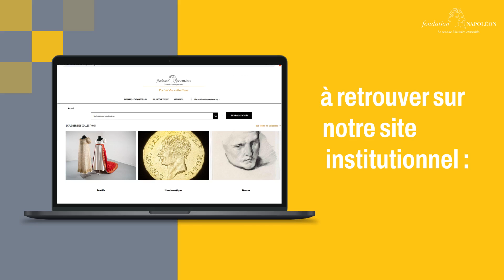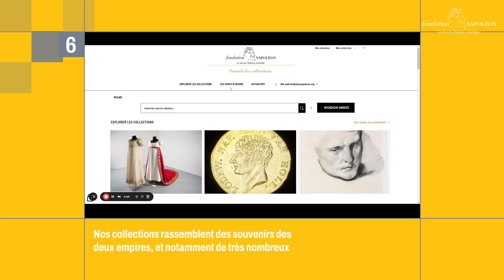Nouveau portail des collections de la Fondation Napoléon (2024) : tutoriel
Riche d’une collection de plus de 1500 œuvres, la Fondation Napoléon organise et participe à de nombreuses expositions. C’est l’une de ses missions fondamentales. Composée de mobiliers, de peintures, de céramiques ou encore de militaria, notre collection permet d’illustrer l’histoire des périodes napoléoniennes à travers différents thèmes.

Le nouveau portail des collections numériques (2024) est accessible à cette adresse Cette nouvelle version du catalogue en ligne a été conçue pour être plus ludique et ergonomique, permettant à chacun de trouver facilement l'information recherchée.

Le nouveau portail offre plusieurs fonctionnalités améliorées :

• Une exploration approfondie des collections, avec des fiches d'œuvres plus détaillées, facilitant les recherches et l'identification précise d'objets pour d'éventuels emprunts lors d'expositions.

• Une rubrique "Chefs-d'œuvre" qui permet de découvrir ou redécouvrir en un coup d'œil les pièces maîtresses de nos collections.

• Une section "Actualités des collections" pour suivre le parcours des œuvres prêtées pour des expositions, découvrir les nouvelles acquisitions et observer les opérations de restauration.

Toutes les fiches sont désormais actualisées et de nouvelles acquisitions ont été intégrées, enrichissant considérablement les collections numériques. Ce nouvel écrin numérique met en lumière la richesse des collections de la Fondation Napoléon et facilite l'accès à notre patrimoine napoléonien. Bonne navigation !